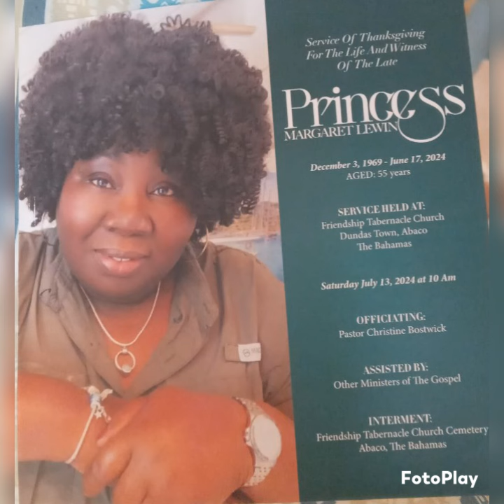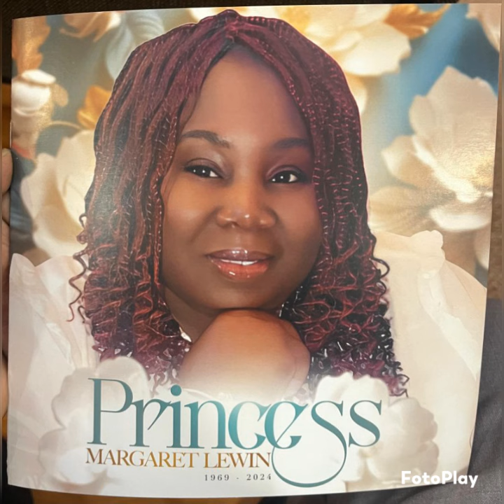Princess Margaret Gaitor Lewin Funeral Program pt3